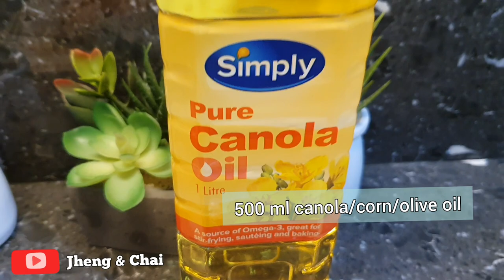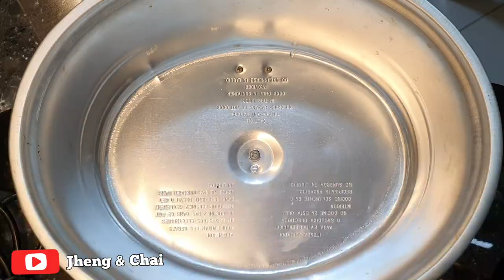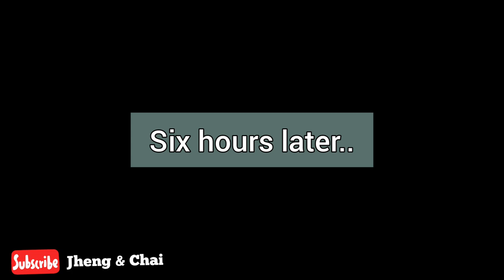GG at carrot pag pinagsama,SOSYAL! PANG-NEGOSYO PA!|Jheng & Chai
GG at carrot pag pinagsama, SOSYAL! Negosyo Idea | GG SPANISH STYLE | Jheng & Chai

Homemade spanish sardines (gg)
1 kilo fresh gg
3 bayleaf
1 tbsp peppercorn
1 carrot
1 1/2 tbsp salt
1 tsp seasoning (optional)
500ml olive/canola/corn oil (amount may vary, fish should be totally submerged in the oil)

CREDITS:
Filming : Samsung Note 10+
Video Maker : Inshot